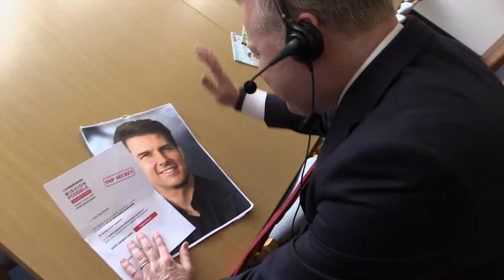Agent Faulkner urges Tom Cruise to accept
Will you accept your MissionPossible to Put Us Out Of Business?